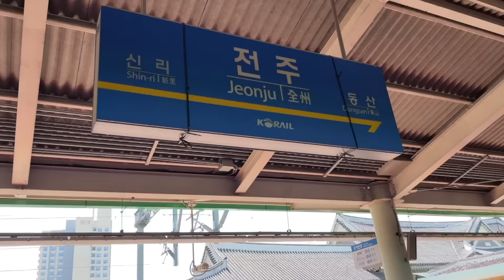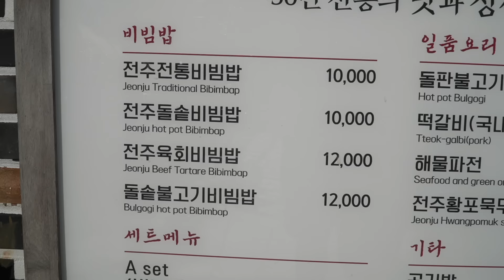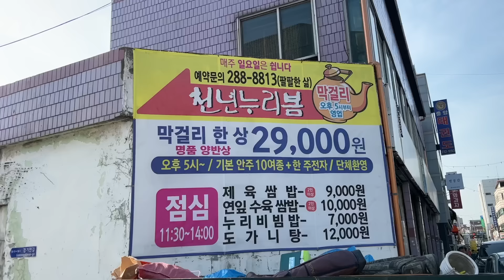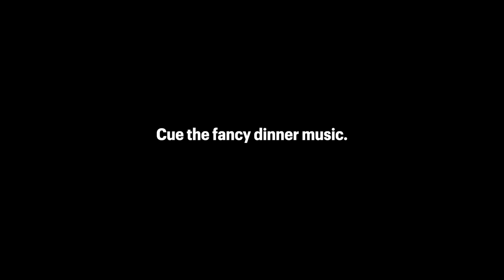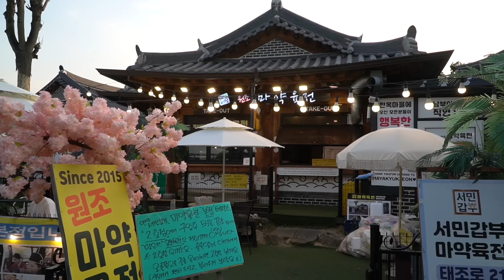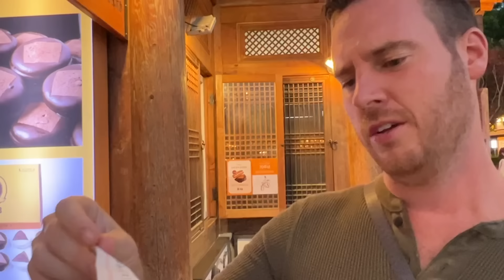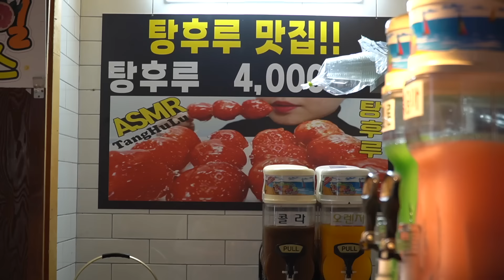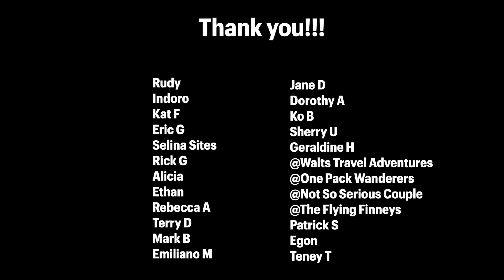24 Hours in Jeonju Korea 🇰🇷 South Korea Travel Vlog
Jeonju was not initially on our itinerary for our South Korea trip. But when we couldn't find anywhere to stay in Seoul, we decided to come here for the night. We got to stay in a traditional Korean home or hanok, try Korean rice wine called makgeolli, for the first time, and explore the beautiful Jeonju Hanok Village.

The restaurant we visited:  Chunnyunnuri Bom